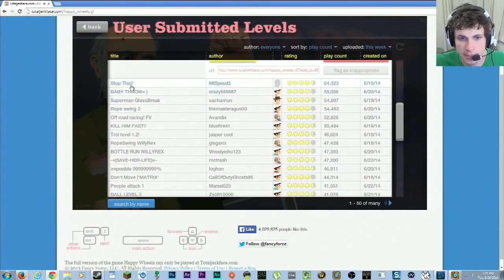PINEAPPLE CHILDREN!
Let's Play Games with TobyGames!

Special Thanks to Probuilt Systems for the awesome new computers!